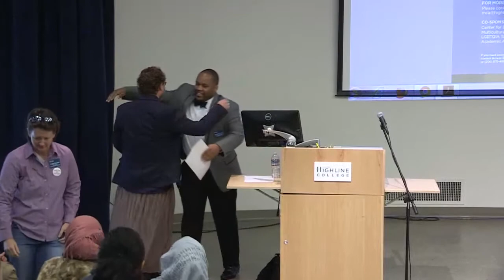“En-storying Resistance” presented by Dr. Qwo-Li Driskill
As part of LGBTQIA Week at Highline College, using poetry, history and personal story, Driskill will address how by telling their stories, indigenous and LGBTQIA peoples can contribute to social transformation, resistance, healing and imaginings of a decolonized future.